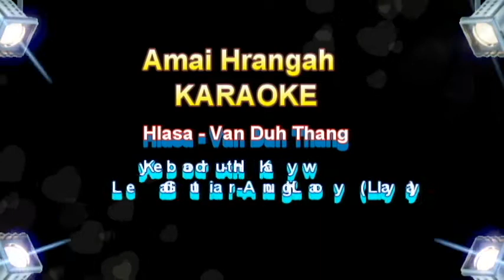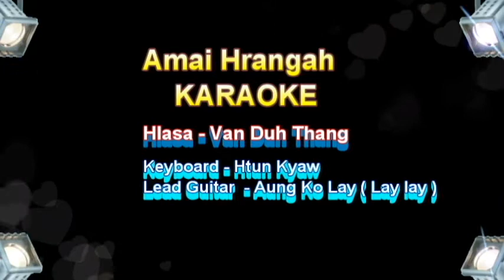Amai Hrangah II karaoke II Van Duh Thang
Amai Hrangah II karaoke
Hlasa - Van Duh Thang
Keyboard - Htun Kyaw
Lead Guitar - Aung Ko Lay